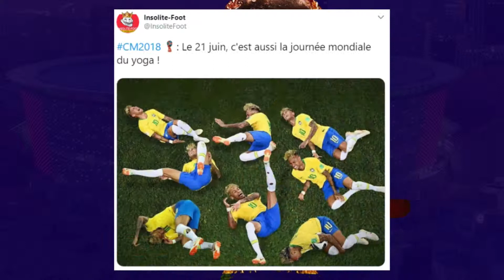MONDIAL 360, 4éme numéro le journal de la coupe du monde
by TerangaNews